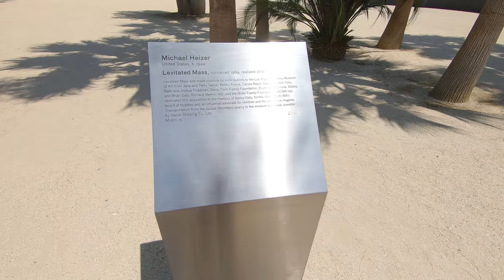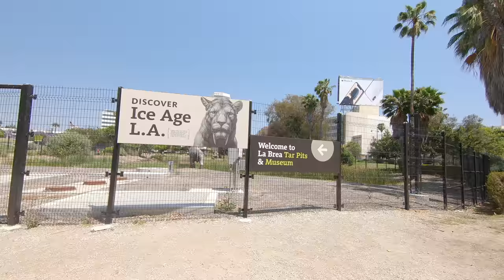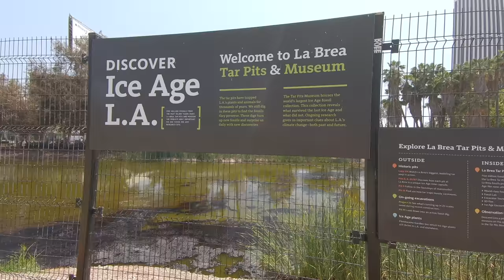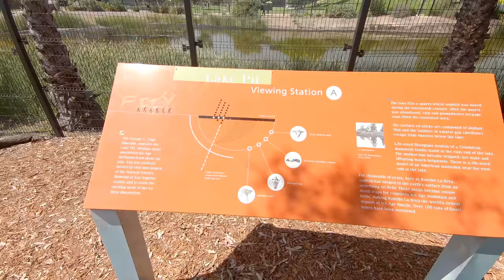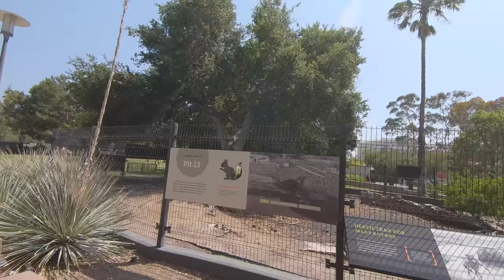Walking Tour LACMA and La Brea Tar Pits | 4K Dji Osmo Mobile 2 | Ambient Music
🎤MY AUDIO🎧
💾MY STORAGE💾
Sandisk 256
💻MY COMPUTERS💻

Hey guys, here is a walking tour of the Los Angeles County Museum of Art. Also included in this walk is the Tar Pits.

A None music Version will be uploaded Soon.

Info On LACMA:

The Los Angeles County Museum of Art (LACMA) is an art museum located on Wilshire Boulevard in the Miracle Mile vicinity of Los Angeles. LACMA is on Museum Row, adjacent to the La Brea Tar Pits (George C. Page Museum).

LACMA is the largest art museum in the western United States. It attracts nearly a million visitors annually. It holds more than 150,000 works spanning the history of art from ancient times to the present. In addition to art exhibits, the museum features film and concert series.

The Los Angeles County Museum of Art was established as a museum in 1961. Prior to this, LACMA was part of the Los Angeles Museum of History, Science and Art, founded in 1910 in Exposition Park near the University of Southern California. Howard F. Ahmanson, Sr., Anna Bing Arnold and Bart Lytton were the first principal patrons of the museum. Ahmanson made the lead donation of $2 million, convincing the museum board that sufficient funds could be raised to establish the new museum. In 1965 the museum moved to a new Wilshire Boulevard complex as an independent, art-focused institution, the largest new museum to be built in the United States after the National Gallery of Art.

The museum, built in a style similar to Lincoln Center and the Los Angeles Music Center, consisted of three buildings: the Ahmanson Building, the Bing Center, and the Lytton Gallery (renamed the Frances and Armand Hammer Building in 1968). The board selected LA architect William Pereira over the directors' recommendation of Ludwig Mies van der Rohe for the buildings According to a 1965 Los Angeles Times story, the total cost of the three buildings was $11.5 million. At the time, the Los Angeles Music Center and LACMA were concurrent large civic projects which vied for attention and donors in Los Angeles. When the museum opened, the buildings were surrounded by reflecting pools, but they were filled in and covered over when tar from the adjacent La Brea Tar Pits began seeping in.

Money poured into LACMA during the boom years of the 1980s, a reportedly $209 million in private donations during director Earl Powell's tenure.[7] To house its growing collections of modern and contemporary art and to provide more space for exhibitions, the museum hired the architectural firm of Hardy Holzman Pfeiffer Associates to design its $35.3-million, 115,000-square-foot Robert O. Anderson Building for 20th-century art, which opened in 1986 (renamed the Art of the Americas Building in 2007). In the far-reaching expansion, museum-goers henceforth entered through the new partially roofed central court, nearly an acre of space bounded by the museum's four buildings.

Info On the Tar Pits

The La Brea Tar Pits are a group of tar pits around which Hancock Park was formed in urban Los Angeles. Natural asphalt (also called asphaltum, bitumen, pitch or tar—brea in Spanish) has seeped up from the ground in this area for tens of thousands of years. The tar is often covered with dust, leaves, or water. Over many centuries, the tar preserved the bones of trapped animals. The George C. Page Museum is dedicated to researching the tar pits and displaying specimens from the animals that died there. The La Brea Tar Pits are a registered National Natural Landmark.